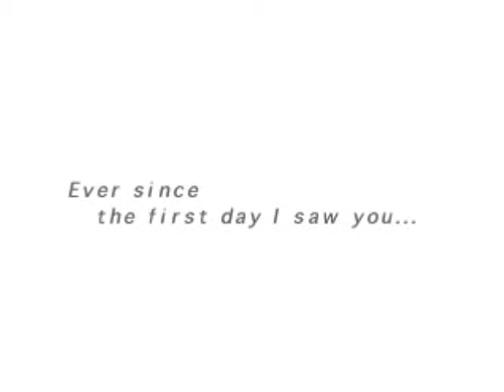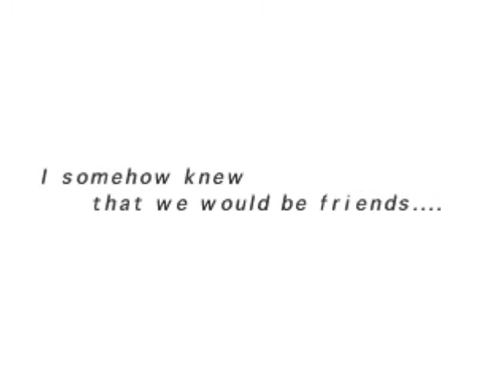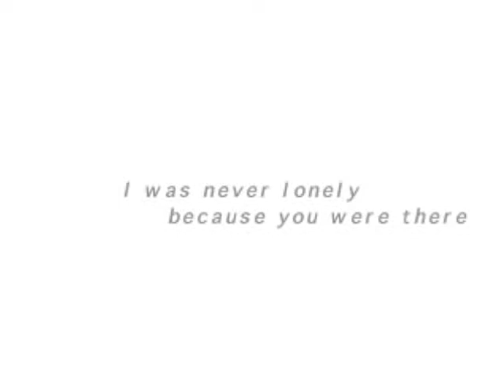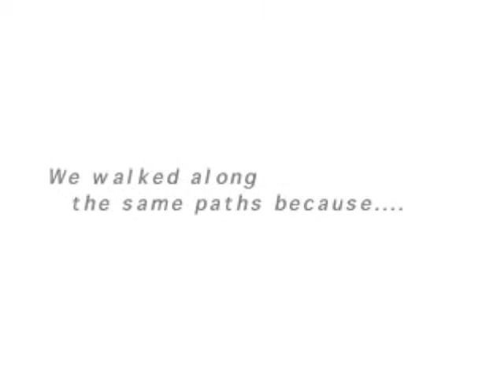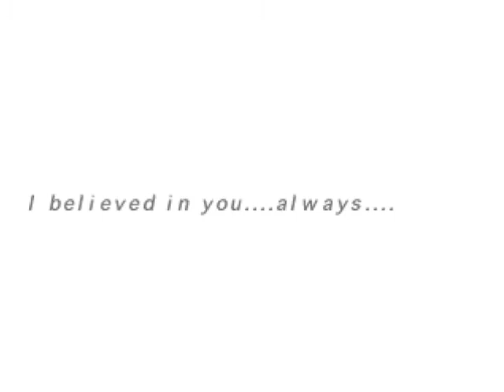Let's Play Suikoden II, 25 - Creepy cave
Oooooh, caves!! We finally get to see what's behind the doors we couldn't even touch before.